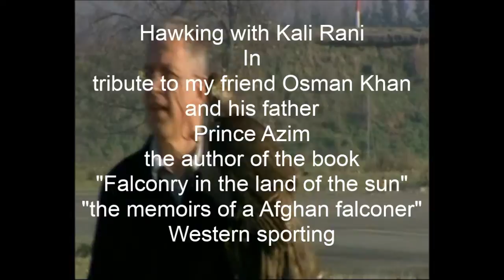Finnish goshawk 4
Hawking rabbits with finnish goshawk.